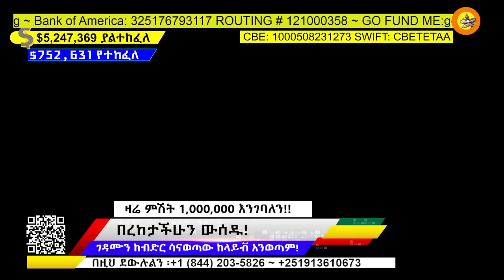በረከታችሁን ውሰዱ : ትልቁ ገዳም በአሜሪካ! Call and Donate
ለኆኅተ ሰማይ መጥምቀ መለኮት ቅዱስ ዮሐንስ ወቅድስት አርሴማ የኢትዮጵያ ኦርቶዶክስ ተዋሕዶ አንድነት ገዳም  መሬቱ ሲገዛ የተበደርነውን 3ሚሊየን ዶላር ለመክፈል የተዘጋጀ ኘሮግራም
Want to join Us in making a difference? I'm raising money to benefit SAINT JOHN THE BAPTIST & ST ARSEMA ETHIOPIAN ORTHODOX TEWAHEDO MONASTERY, and any donation will help make an impact. Thanks in advance for your contribution to this cause that means so much to Us.
More information about SAINT JOHN THE BAPTIST & ST ARSEMA ETHIOPIAN ORTHODOX TEWAHEDO MONASTERY: Ethiopian Orthodox Monastery in California

Bank of America  ACCOUNT # 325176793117
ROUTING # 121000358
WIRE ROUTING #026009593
SWIFT CODE: BOFAUS3N
Bank of America Address:
6611LA Cienega Westway St.

DonkeyTube@Saint JTBM.org
GO FUND ME: